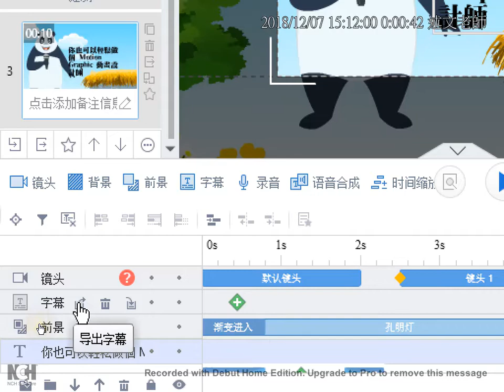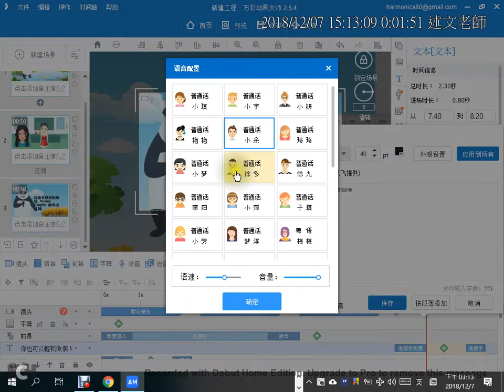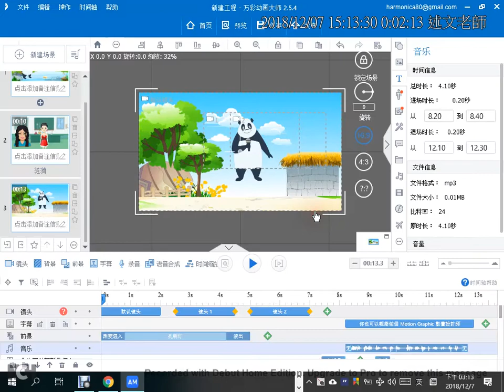13：Animiz 字幕圖層的使用